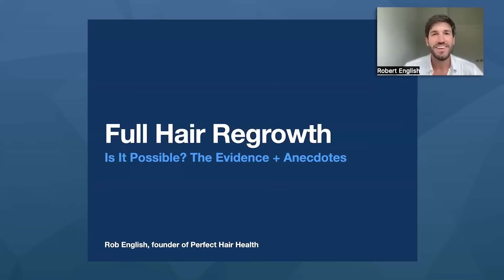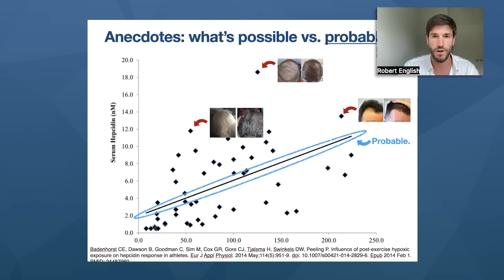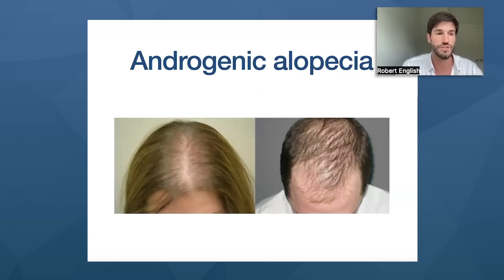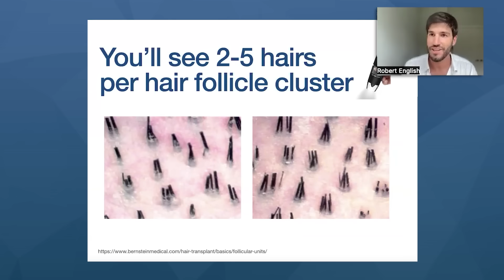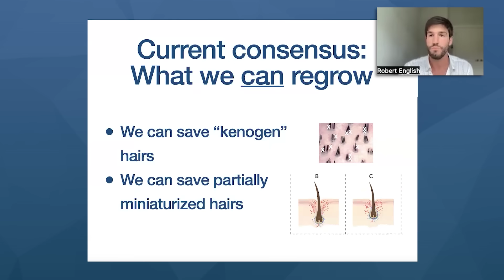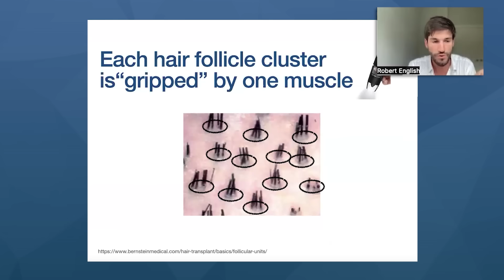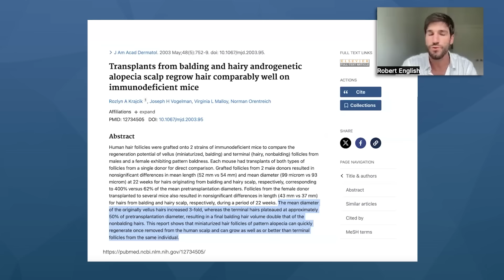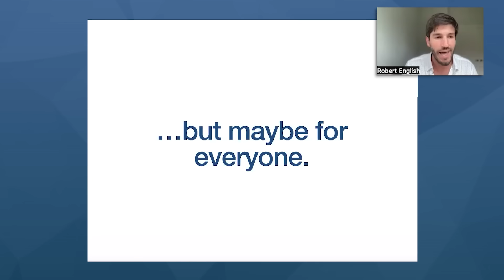Why I think Full Hair Regrowth Is Possible, Sooner than Later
Is full hair regrowth actually possible? Or is it simply a pipe dream?

We are in the infancy of learning about certain treatments that might hold the key to full hair regrowth in the future. With more research, we will learn more about these pathways that could one day lead to full regrowth for everyone.

In this video presentation, we'll review:

- Anecdotes from mega-responders to see what's possible and what's probable

- Evidence suggesting that full regrowth may be possible

- What I think will be the key to full hair regrowth in the future

TIMESTAMPS:

0:00 Full Hair Regrowth: Is It Possible?
4:01 Hair Loss in Androgenic Alopecia
8:34 Current Consensus: What Can Be Regrown?
12:17 Revising Consensus